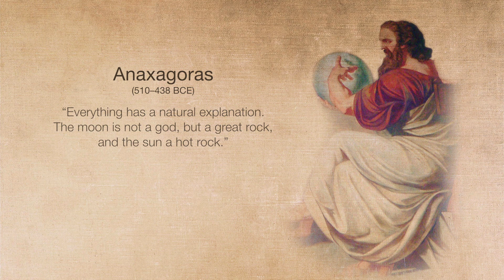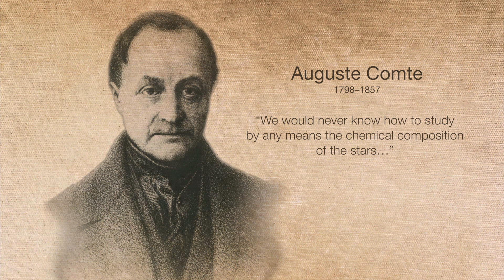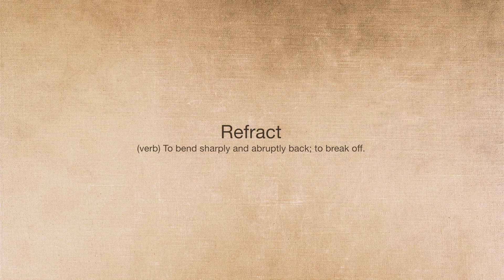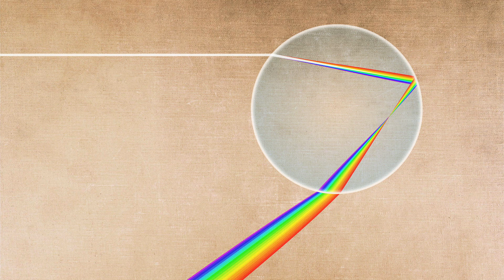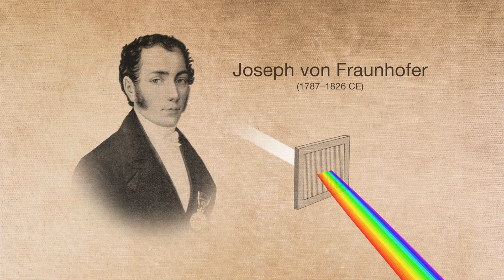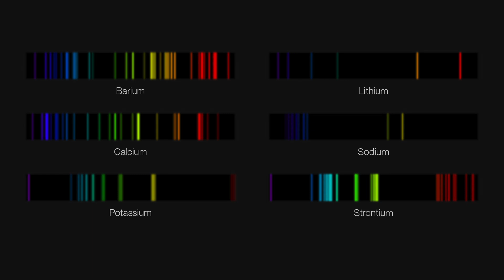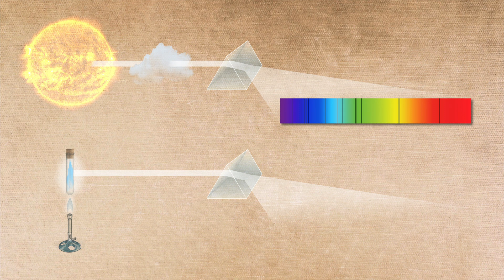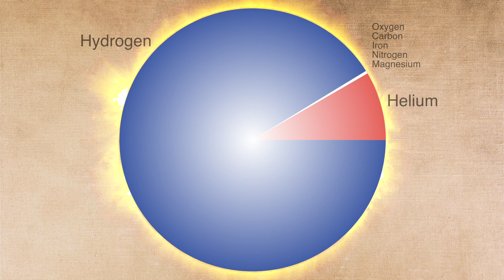What Are The Stars Made Of? The Rainbow and the Stars, A Short Film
How do we know what the stars are really made of? Is the universe made of the same kind of stuff as we are?

This short film by Jim Royal tells the story behind the science of spectroscopy and the beauty of the universe.

The film is a labor of love: the product of a lifelong interest in astronomy, and a passion to explain it to the world. The study of the rainbow, and of optics in general, changed the way we understand the universe and ourselves. Once we believed that the sky was a realm of perfection and magic. Now we understand that we are part of the universe, that there is no real dividing line between Earth and space.

The patterns of coloured light generated by chemical elements — called emission spectra and absorption spectra — revealed that both we and the stars are made of the same stuff. And this discovery just might be the most profound and awe-inspriring discovery in human history.